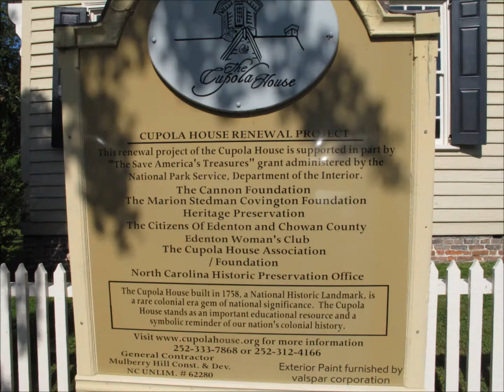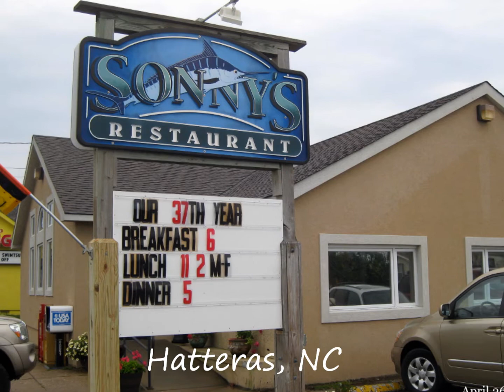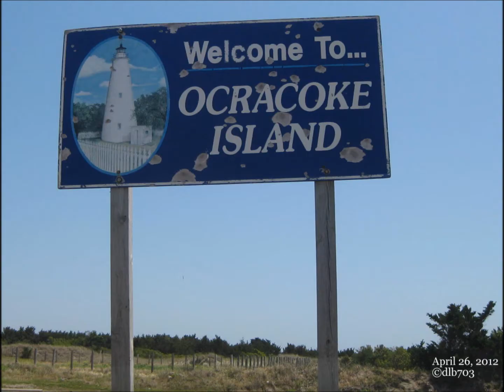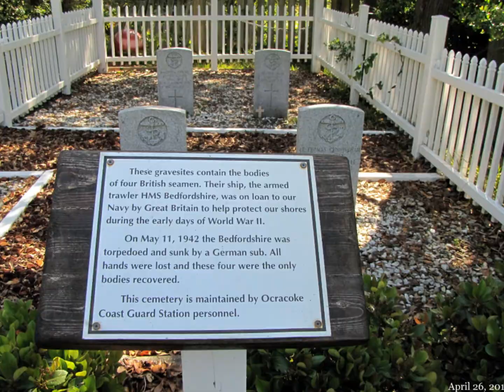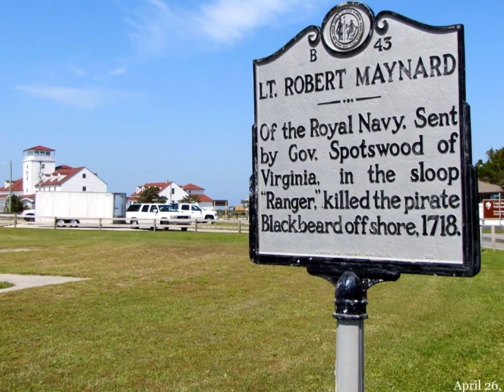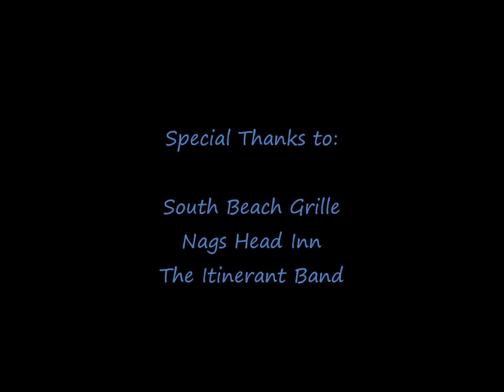OBX April 2012.wmv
Nags Head, Edenton and Ocracoke, North Carolina